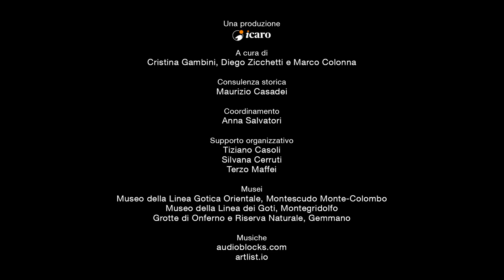Giuliano Tordi - Memorie dalla Linea Gotica Orientale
Giuliano Tordi, classe 1935, di Taverna, ricostruisce con fervida partecipazione alcuni dei principali episodi legati al passaggio del fronte di guerra sulla Linea Gotica Orientale. Nel racconto sottolinea come a loro i tedeschi non abbiano portato via nulla mentre gli inglesi li spogliarono di tutto. Giuliano racconta anche dei militari in cerca di donne, casa per casa. La sua commozione dimostra tutto il dolore scolpito nel suo cuore.